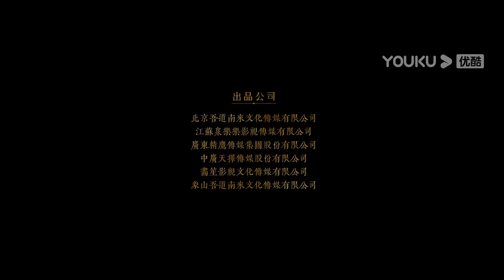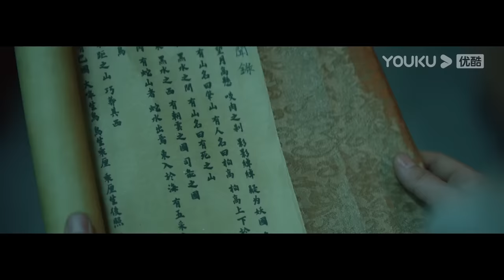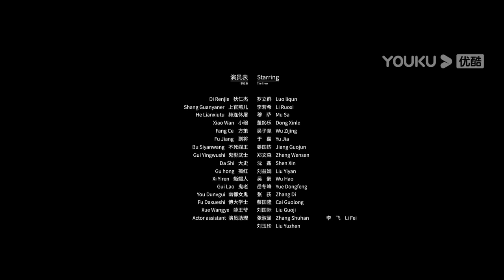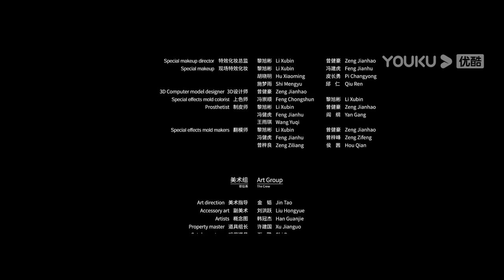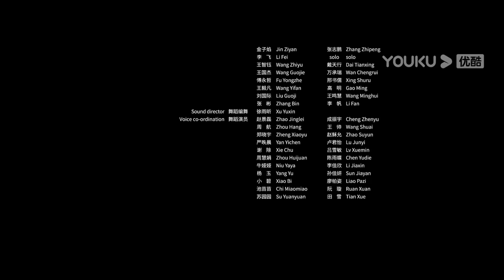หนังเต็มเรื่องพากย์ไทย | ตี๋เหรินเจี๋ยไขคดีศรีษะรากษส | หนังจีน/หนังย้อนยุค/สืบสวนสอบสวน | YOUKU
เรื่องย่อ: ตี๋เหรินเจี๋ยไขคดีศรีษะรากษส เมื่อมีศรีษะมารร้ายขนาดใหญ่ปรากฎขึ้นบนท้องฟ้า ทำร้ายผู้คนและทำให้ผู้คนหวาดกลัวขวัญผวา ตี่เหรินเจี๋ยได้รับรู้เรื่องราวและเข้ามาไขคดีเพื่อหาที่มาของศรีษะลึกลับ สุดท้ายกลับพบว่าคดีนี้มีเบื้องหลังเป็นคนใกล้ตัว คดีนี้จะถูกไขได้หรือไม่ ใครคือผู้ร้าย ติดตามดูได้เลยทาง YOUKU เท่านั้น

★นักแสดง:หลัวลี่ฉวิน,หลี่รั่วซี,เจิ้งเหวินเซิน,เฉินเซิน,หวู๋จื่อจิ้ง,ตงซินเล่อ,หยางกงหรู,จางชุนจ้ง,มู่ซ่า